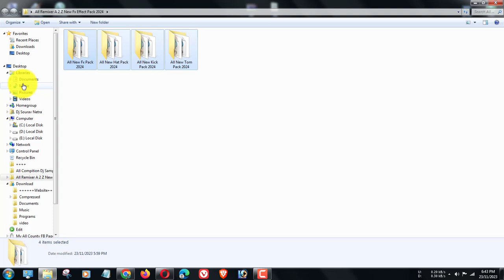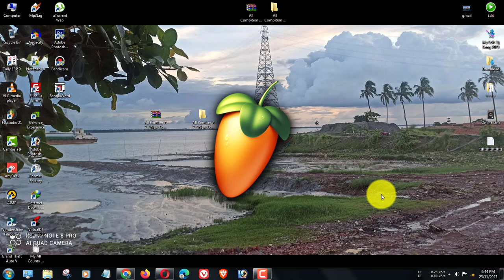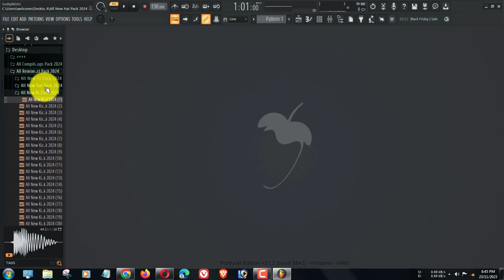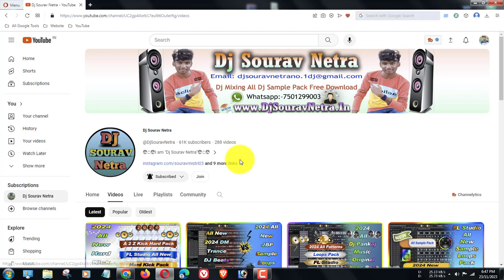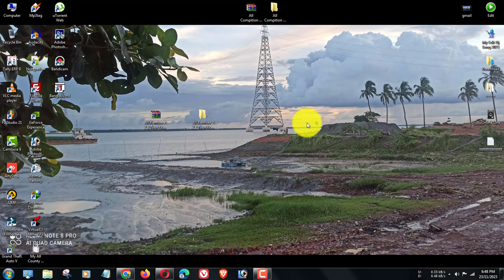All Remixer A 2 Z New Fx Effect Pack 2024 | New Break Loops Pack | Hat Pack | Tom Pack | Kick Pack